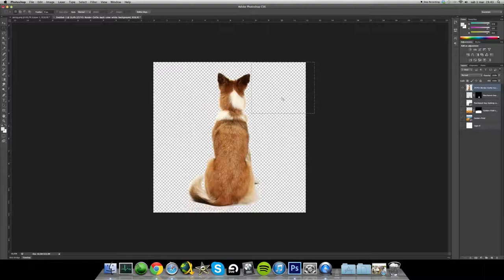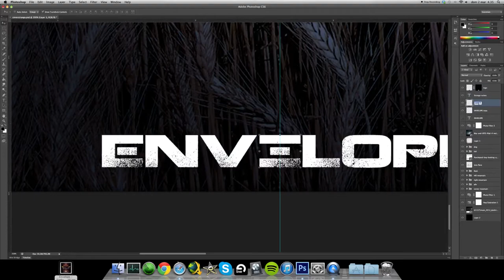Envelope - Strange Noises - Speed Art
Soon, Strange Noise EP. Stay with me!